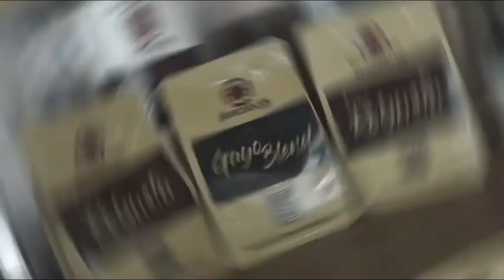Tujuan utama dari Bencoolen Coffee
Tujuan utama dari Bencoolen Coffee yaitu memajukan komoditas dari Bengkulu dan meningkatkan kesejahteraan petani Kopi Bengkulu. Bencoolen Coffee juga memiliki konsep bisnis yang AUTOPILOT dan sistematis. Lalu, dalam hal mengembangkan bisnis dari Bencoolen Coffee, kami memanfaatkan kemajuan teknologi & management pemasaran yang terorganisir.
KEMITRAAN ADAPTIF dari Bencoolen Coffee juga sangat membantu memenuhi kebutuhan dari Calon Mitra yang tertarik dengan Konsep Waralaba Bencoolen Coffee dan Bencoolen Coffee juga akan terus BERINOVASI dalam hal Produk ataupun Layanan agar selalu menjadi yang No 1 di Dunia Perkopian Nusantara.